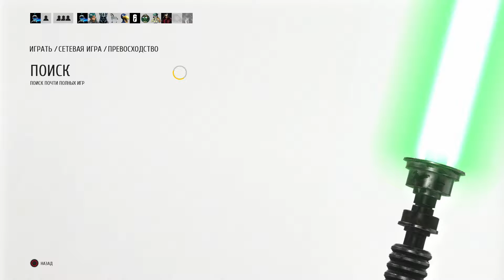Star Wars: Battlefront на PS4 (Звёздные Войны) #20 "ПРЕВОСХОДСТВО"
Star Wars: Battlefront 2016 года на PS4.
Друзья и так Звездные Войны продолжаются, и теперь в масштабном бою "Превосходство"  P.S жми ЕЩЁ ▼

ஜ۩۞۩ஜ
ஜ۩۞۩ஜ